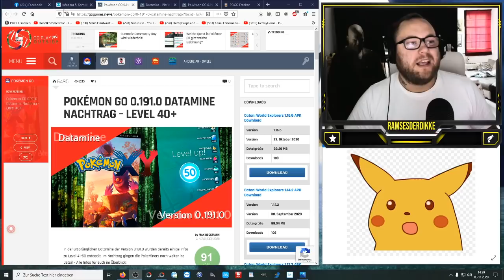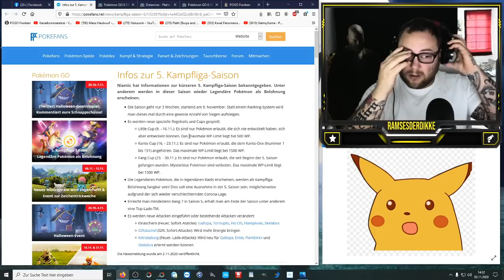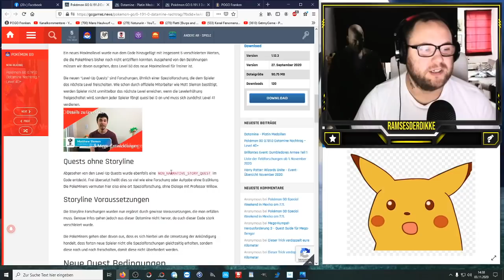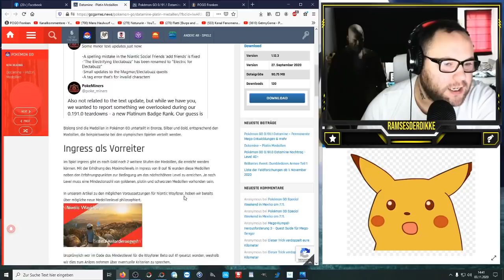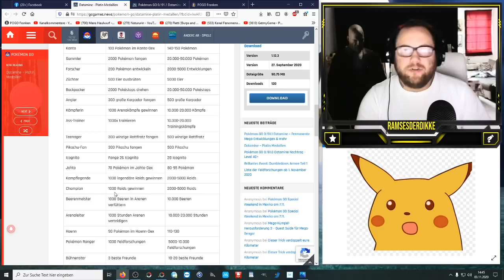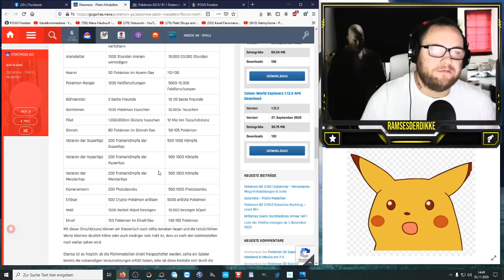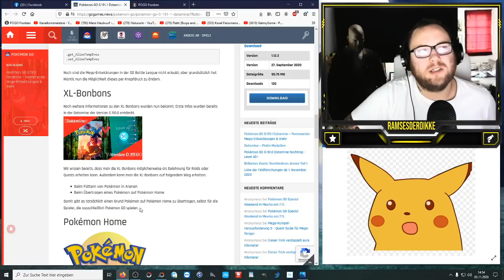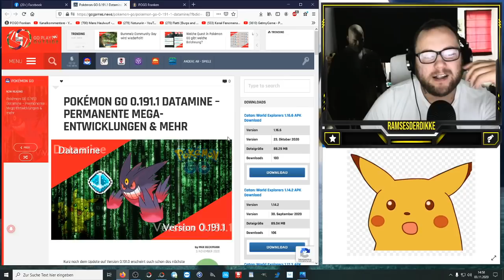Platin Medaillen & permanente Mega Entwicklungen | Pokémon GO Deutsch # 1035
Neues zur GBL Saison 5, legendäre Belohnungen, Level 40+, Platin Medaillen, XL Bonbons, dauerhafte Mega Entwicklungen und viele mehr !!!

Viel Spaß